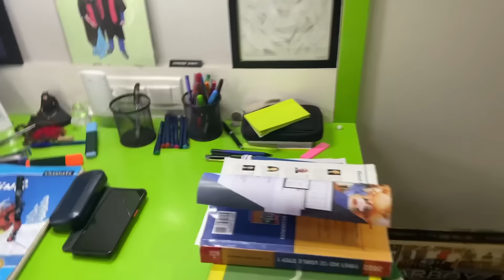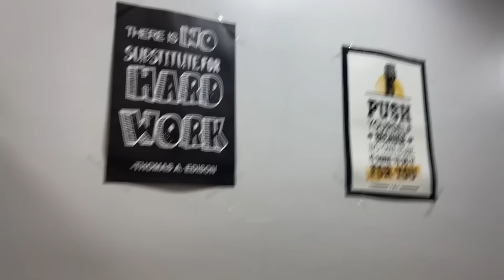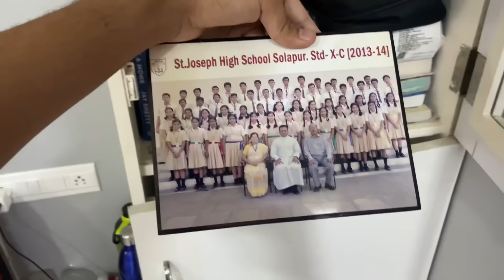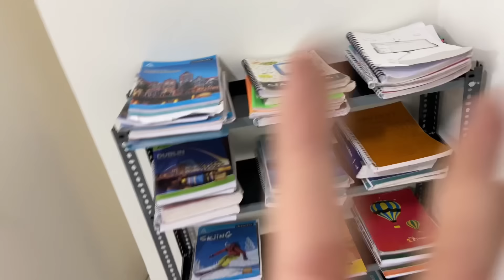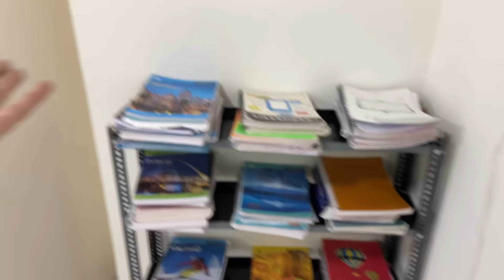FINALLY FOUND MY DREAM HOUSE! | SHIFTED TO PUNE! | VLOG - 39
Hello guys! after a successful apartment hunt, I have officially shifted to Pune!
utm_medium=copy_link

OUR GEAR :

OUR LATEST CAMERA

IPHONE 13

MACBOOK AIR

LOGITECH MOUSE

RODE MIC

GORILLA POD

IPHONE 11

MACBOOK CASE

MOUSE PAD.

RING LIGHT